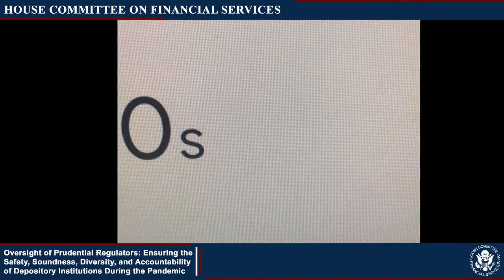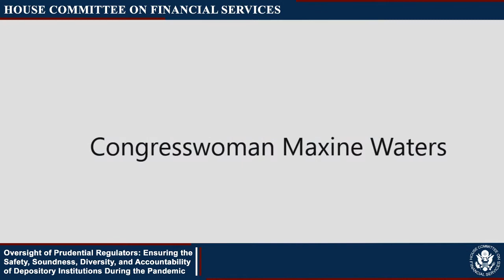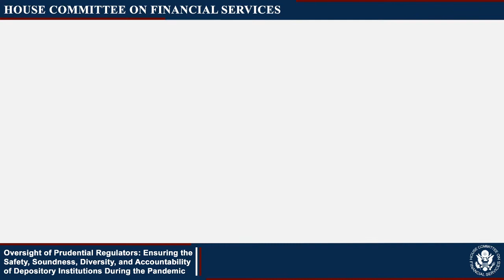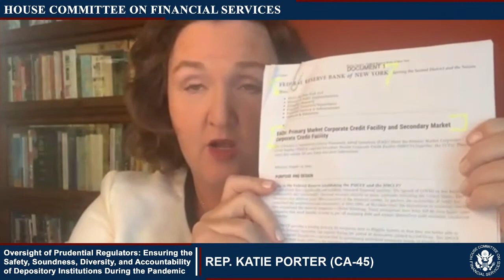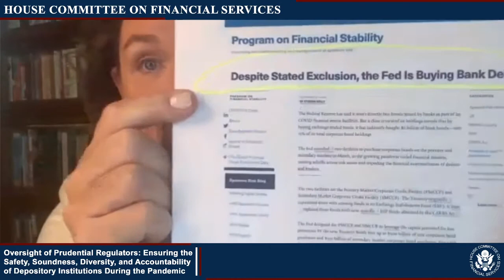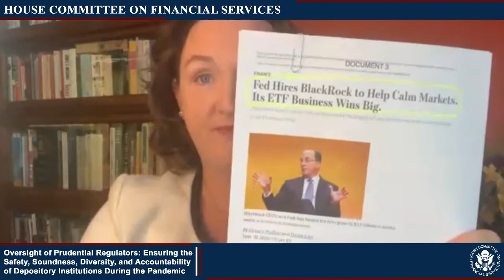“Oversight of Prudential Regulators: Ensuring the Safety, Soundness, Diversity,... (EventID=111090)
On Thursday,  November 12, 2020, from 12:00 p.m. (ET) Full Committee Chairwoman Waters and Ranking Member McHenry host a virtual hearing entitled, "Oversight of Prudential Regulators: Ensuring the Safety, Soundness, Diversity, and Accountability of Depository Institutions During the Pandemic."

This single-panel hearing will have the following witnesses:

• Mr. Brian Brooks, Acting Comptroller of the Currency, Office of the Comptroller of the Currency

• The Honorable Rodney Hood, Chairman, National Credit Union Administration

• The Honorable Jelena McWilliams, Chairman, Federal Deposit Insurance Corporation

• The Honorable Randal Quarles, Vice Chairman of Supervision, Board of Governors of the Federal Reserve System

Overview
The responsibility for prudential regulation of insured depository institutions is divided among four Federal regulators consisting of the Board of Governors of the Federal Reserve System (Federal Reserve or the Fed), Federal Deposit Insurance Corporation (FDIC), Office of the Comptroller of the Currency (OCC), and the National Credit Union Administration (NCUA). Section 1108 of the Dodd-Frank Wall Street Reform and Consumer Protection Act (Dodd-Frank Act) created the position of Vice Chairman for Supervision for the Federal Reserve and requires the Vice Chairman to testify before the Committee at semi-annual hearings. The FDIC, OCC, and NCUA do not have such mandatory testimony requirements. Most recently, the Committee held a bipartisan roundtable on May 13, 2020, where the four prudential regulators provided an update on their efforts to respond to the COVID-19 pandemic. This hearing memo will briefly highlight background on depository institutions, recent supervisory and regulatory developments as well as background on diversity in the banking sector.

Background on Depository Institutions
According to the FDIC, there were 5,066 FDIC-insured banks as of June 30, 2020. In the aggregate, these banks made nearly $19 billion in profits for the quarter and held $21.1 trillion in total assets, representing an increase of $2.9 trillion in total assets (15.9 percent) compared to the second quarter of 2019. The aggregate amount of loans and leases outstanding held by these banks rose by $696 billion (6.6 percent) to $10.9 trillion compared to the previous year. Most of these institutions are community banks; for example, 4,918 of these banks held less than $10 billion in total assets (97 percent). According to the NCUA, there were 5,164 NCUA-insured credit unions with 122.3 million members as of June 30, 2020. These credit unions held a combined $1.75 trillion in total assets, representing an increase of $229 billion (15.1 percent) in total assets compared to the second quarter of 2019. Total loans outstanding held by these credit unions increased $70 billion (6.6 percent) over the year to $1.1 trillion. Most credit unions are small financial institutions; for example, 4,807 of these credit unions held less than $1 billion in total assets (93 percent), and the average credit union held $339 million in total assets at the end of the second quarter.

Diversity in Banking
There are 143 minority depository institution (MDI) banks and 514 MDI credit unions, which represents a decline of roughly one-third of these institutions over the past decade.6 MDIs, as well as community development financial institutions (CDFIs) have played a key role supporting minority communities hardest hit by the pandemic.

In February 2020, Committee staff released a report on the diversity and inclusion data and practices at America’s largest banks.8 The report noted that banks generally lacked diversity in their senior ranks, corporate boards, and provided limited data on their investment with diverse-owned firms. To improve accountability for tangible diversity and inclusion results, Committee staff recommended that, among other things, Congress consider legislation that would require banks and other financial institutions to disclose their diversity data to their respective regulators and the public.

Pandemic Response by Prudential Regulators
In early March 2020, banking regulators began encouraging financial institutions to work with customers affected by the COVID-19 pandemic. In addition, the agencies have issued multiple guidance on how banks should report on and account for loans that become nonperforming during the pandemic. A March 22, 2020 interagency statement clarified that loan modifications should not automatically be characterized as troubled debt restructurings (TDRs)—an accounting standard indicating the loan...